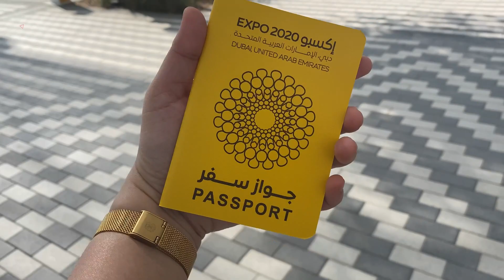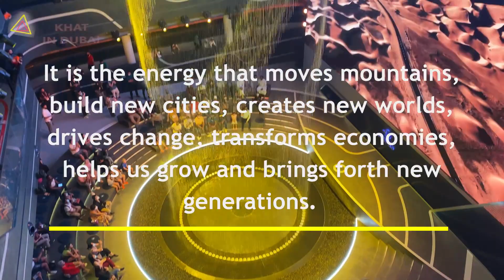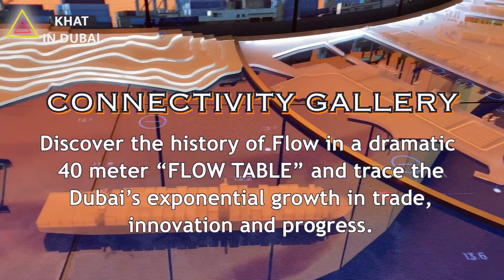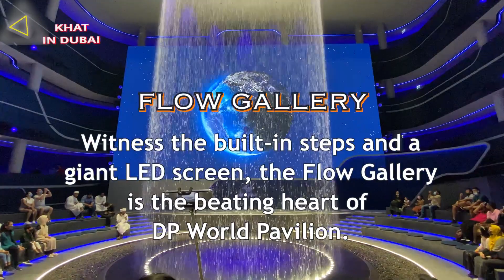DP WORLD PAVILION at Expo 2020, Dubai UAE || Live The Waterfall Show💦